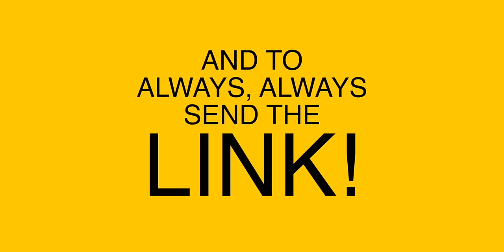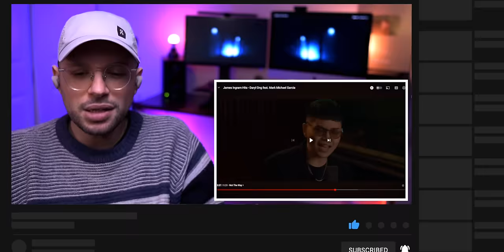Daryl Ong & Mark Michael Garcia join forces to deliver an exciting medley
✘ James Ingram Hits - Daryl Ong feat. Mark Michael Garcia

· · ·𖥸· · ·

· · ·𖥸· · ·

· · ·𖥸· · ·

· · ·𖥸· · ·

· · ·𖥸· · ·

· · ·𖥸· · ·

· · ·𖥸· · ·

· · ·𖥸· · ·

📖 REACTION DEFINITION:
. re·ac·tion
   rēˈakSH(ə)n/
   noun

· · ·𖥸· · ·